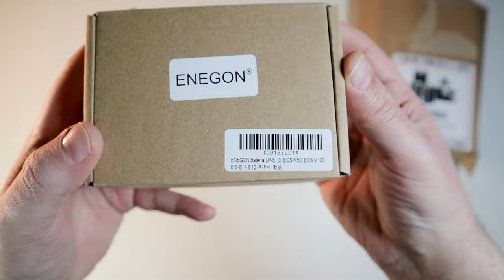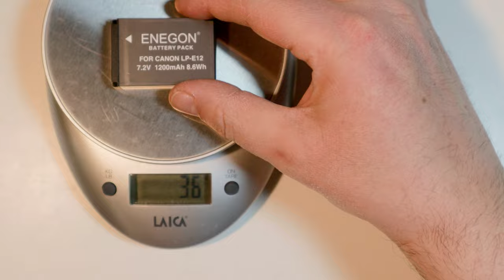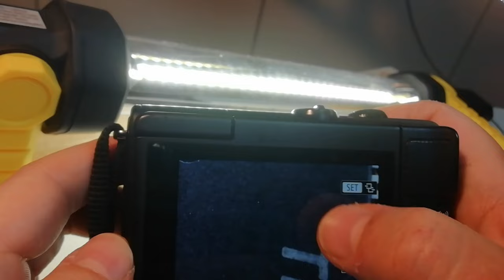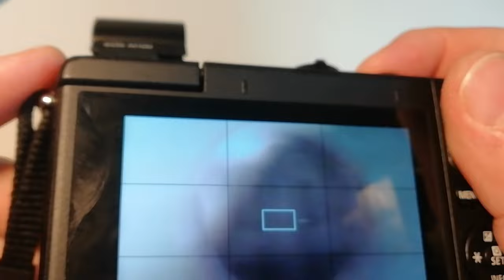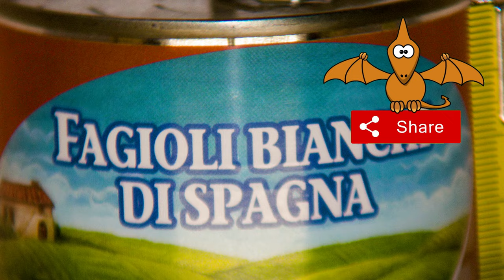Economic and Essential Photo Video Equipment for Baptism, Graduation, Wedding, Funeral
1) 00:00 Intro Imaginative
2) 00:26 Unpacking
3) 01:58 Amazon Basics type tripod
4) 03:58 Enegon Battery Charger and Battery Kit
5) 05:38 Meike Extension Tubes
6) 07:51 Macro Photography Demo
7) 08:25 Digiscoping DIY Adapter

The kit includes:
an extension tube for Canon mirrorless from Meike model mk-c-af3 C currently at 11.99 euros;
an lcd charger kit and two 1200 mAh batteries compatible with the Canon LP-E12 for 24.69 euros from Enegon;
a Chinese tripod extendable from 63 cm to 142 cm for 24.99 euros from SunLux;
an old Pentax 8x21 UCF binoculars to be connected to the camera lens to take advantage of the digiscoping technique.

The tripod is made of aluminum and is light, but solid and easy to handle; in fact it is extendable and reclosable and easily, thanks to the quick pressure locks. To reach the maximum extension of 142 cm, you need to extend the central crank rod, but for maximum stability it is best to leave it as a last option. The rigid plastic head allows precise adjustment in all directions also thanks to the two integrated levels. To increase stability, weights can be added to the hook on the bottom of the central rod. Specifically, I used a tank with 5 liters of water. The closing operation is as fast as the opening one. If desired, it can also be used as a simple selfie stick or as a monopod. The rod weighs approximately 1.1 kg.

The battery charger externally is of good quality. From the first tests I made the compatible battery seems to last longer than the original one. I do some comparison tests between original charger and battery and compatible ones. Externally the batteries apart from the writings are practically identical. The original charger has mains power, while the compatible charger has micro usb and usb type c power inputs. The original charger allows you to charge one battery, while the compatible charger allows you to charge two batteries at the same time. The non-original battery weighs around 3 grams more. The voltage at the poles of the original battery and the compatible one is for both about 8.30 volts. The voltage at the poles of the compatible charger is about 10.5 volts, while the original one probably has a protection system that zeroes the voltage in the absence of a load. The non-original charger can be used practically anywhere there is a USB socket.

Macro photography is commonly defined when the reproduction ratio of the subject is equal to or greater than 1, that is, when the dimensions of the image on the film or sensor are the same or larger than those of the real subject. The cheapest way to enter the world of macro photography is definitely to use extension tubes. They are tubes of various lengths to be inserted between the camera body and the objective, with the effect of modifying the minimum focusing distance, generating a magnification proportional to the length of the tube. The adapter set consists of two rings of different lengths which can be used individually or in combination, when using only one 10mm or 16mm ring or in combination 10mm plus 16mm for a total of 26mm, the focal length of the lens should be equal to or greater than the respective tube length. All the camera automatisms are preserved thanks to the transfer of electronic signals through the electrical contacts present in the tubes. The main difficulty in macro photography is focusing, as it has a very shallow depth of field; furthermore it is necessary to keep in mind the loss of light that they cause and which therefore must be compensated; in fact it is almost always advisable to use additional artificial lights. The magnification obtained is remarkable and the details are quite sharp. The extension tubes are made of aluminum and plastic with a good overall build quality.

Not being available on the market an adapter to couple the binoculars to the mirrorless Canon M100 in question, I appropriately shaped a PVC tube and added the appropriate attachments. With the help of a good rubber band and a cord the pairing seems to be aligned and stable, for flawless digiscoping. The equivalent focal length obtained in this way is about 600 mm.